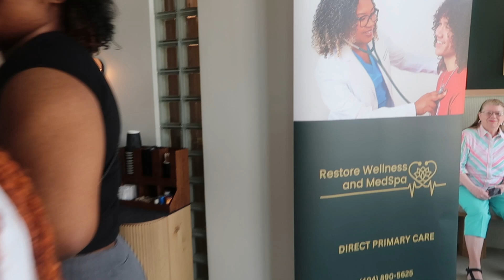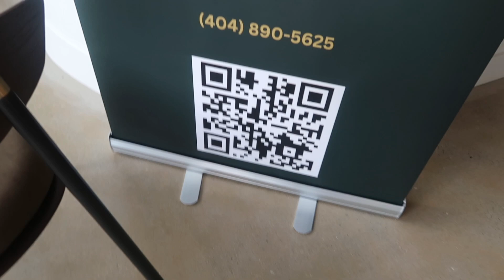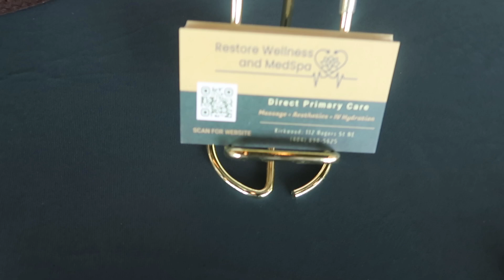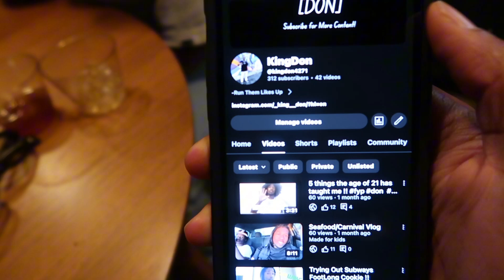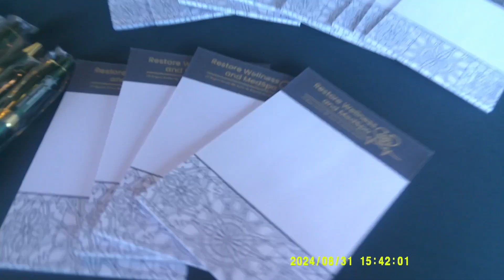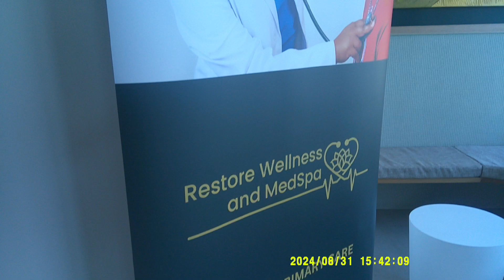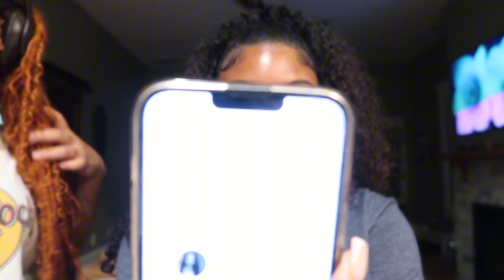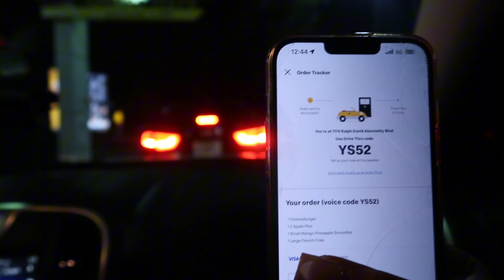Weekend in ATL Pt. 1 | Auntie MedSpa Opening, Flea Market, Grillz